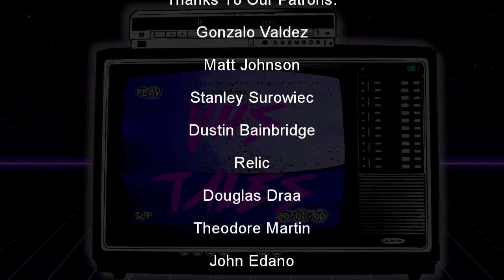Growing Up on The Good The Bad And The Ugly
Adam and Justin sit down and remember watching The Good The Bad and the Ugly on VHS, how it still hits hard, and still a very important movie to us today.